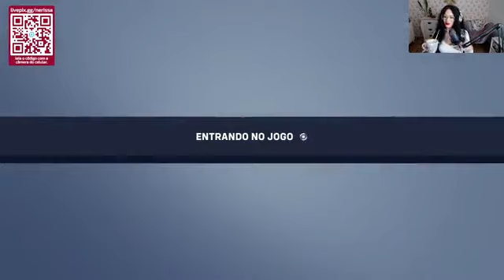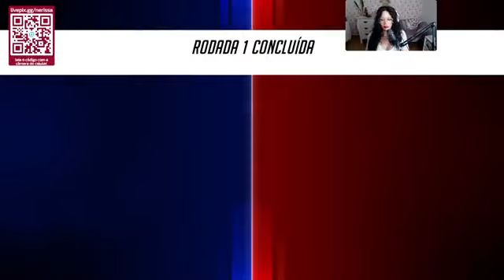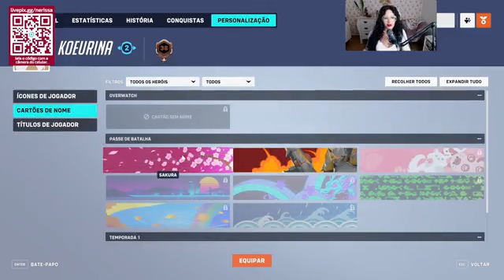hoje é sexta feiraaaa